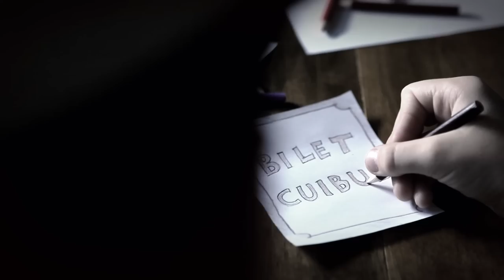Cuibul – Așa și așa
Regia: Igor Cobileanski

Versuri:

Acelasi geam pe care am privit si ieri
Desparte luna de-ochii mei
Ii povesteam ca inimile nu au chei
Dar sus e toata lumea ei
Iluziile noastre s-au impiedicat de-un gand
Pe care-adesea il inflorim
As vrea sa pleci, Sa iesi din casa fluierand
Ne-am incurcat in propriul film
Uita deja, uita deja
Idila asta e asa si-asa
E zgariata dragostea
Ne-am daruit tot cosmosul ce il aveam
Ca doi copii interstelari
Dar azi visam la alte ceruri prinse-n geam
Prin ceata aiurea cautam
E zgariata dragostea.